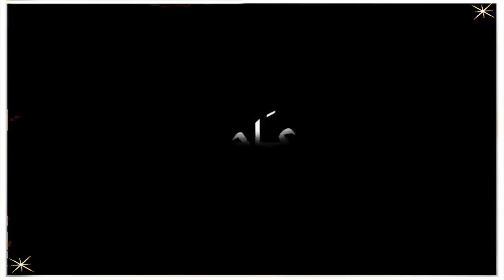قصص_الحلبي || قصتي في العمرة كاملة 🕋💕 اكثر عمره قهرتني😤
المقطع هذا ... القصة العمرة كاملة 🕋💕 اكثر عمره تقهررر😤
عددنا اليوم:  1907 مشترك

كلمات لاتهمك:-
قصص الحلبي
قصة مكة المكرمة
قصص الانبياء
قصص اطفال
قصة
قصة قصيرة
قصص اطفال قبل النوم
قصص الاطفال
قصة خيالية
قصة للاطفال
قصه للاطفال
قصص الأطفال
قصص الرسل والأنبياء
قصص عربية
قصص عربيه
حكايات
قصص قصيرة
قصص اطفال مكتوبة
قصص اطفال قصيرة
قصص الأنبياء
قصة قصيرة للاطفال
قصص الانبياء للاطفال
قصص للاطفال
حكايات اطفال
قصة قبل النوم
قصة ليلى والذئب
قصص اطفال قبل النوم مكتوبة
قصص واقعية من الحياة
قصص الاميرات
قصص وحكايات
قصص قصيرة للاطفال
قصة خيالية قصيرة
قصة سندريلا
قصص اطفال قصيرة مكتوبة
قصص للاطفال قبل النوم
قصص للكبار
حكايات قبل النوم للكبار
حواديت
قصة اطفال قبل النوم
قصة قصيرة للأطفال
قصص مصورة
حكايات قبل النوم
قصة قصيرة جدا
قصة اطفال قصيره
قصص اطفال مكتوبة هادفة قصيرة
قصص اطفال للنوم
قصة قصيرة خيالية
قصة قبل النوم للاطفال
قصة للاطفال قبل النوم
قصة قصيرة بالانجليزي
قصص خيالية
قصة بالانجليزي
قصص نوم
قصة قصيرة خيالية للكبار
قصص مكتوبة
قصص اطفال مكتوبة هادفة
قصص اطفال قصيرة جدا
قصص جميله
حكاية قبل النوم
قصص خيالية قصيرة
قصص للنوم
قصة جميلة
قصص قصيرة للاطفال pdf
قصة الاسد
قصة قصيرة قبل النوم
قصه قصيره عن الأخلاق والفضائل
حكايات للاطفال
قصة للنوم
قصة للاطفال قصيرة
كتب أطفال
قصص اسلامية للاطفال
قصة خيالية جميلة
قصة للنوم
قصص للأطفال قبل النوم
قصه طويله
قصص اطفال مكتوبه
قصص اطفال بالصور والكتابة قصيرة
قصص اطفال قصيرة مكتوبة كاملة
قصة عن الاخلاق والفضائل
كتب قصص اطفال
قصة مؤثرة
حكايات الاطفال
قصص اطفال قصيرة جدا ومفيدة
قصص أنبياء
قصة قبل النوم للكبار
قصة اولاد
قصة اطفال شعر
قصة الفراولة للاطفال
قصص الاطفال للنوم
قصة قصيرة للاطفال
قصه للاطفال قبل النوم
قصص الانبياء للاطفال
قصه الأنبياء
القصص الأنبياء
حواديت قبل النوم
قصص اطفال جديدة
قصص,
قصص سمعيا
قصص الانبياء,
قصص اطفال,
قصص عربية,
قصص رعب,
قصص واقعية,
قصص الاميرات,
قصص نايف حمدان,
قصص حب,
قصص دينيه,
قصص ياسو,
قصص يوسف,
قصص يوتيوبر,
قصص يوم القيامه,
قصص ياسر البحري
قصص يحيى الفخراني
قصص يوسف عليه السلام
قصص يونس
قصص يوتيوب
قصص يحيى الفخراني عن الانبياء,
قصص وحكايات,
قصص وحكايات سوما
قصص ومكياج
قصص وليدووه
قصص واقعية حقيقية مؤثرة جدا
قصص وعبر
قصص وروايات
قصص واتباد
قصص واقعية حقيقية
قصص وحكايات ميرو
وقصص الأطفال
قصص عربيه,
وقصص القرآن الكريم,
وسيم يوسف قصص,
وليدووه قصص مضحكه,
قصص هادفة للاطفال,
قصص هروب من السجن,
قصص هايدي الجديده,
قصص هافان تعرفنا على بعض بلعبه وخطبني,
قصص هايدي الجديده كامله,
قصص هادفة للاطفال عن الاخلاق,
قصص هادفه ومفيده للاطفال,
قصص هكر,
قصص هيون عن الحوقلة,
قصص هادفة,
هل تعلم قصص,
هادي المدرسي قصص,
هل قصص اليوتيوبرز صدق ولا كذب,
هات قصص رعب,
هاروت وماروت قصص القرآن,
هات قصص الانبياء,
هات قصص اطفال,
هذا مو ابوي قصه خديجه
هاشتاق قصص الصحابة
هبه قصص جرائم
قصص نبيل العوضي
قصص نجاح
قصص نايف حمدان مع صوت مكيف
قصص نور وقمر
قصص نجاح من الصفر,
قصص نايف حمدان قبل النوم,
قصص نوم للاطفال,
قصص نايف حمدان مضحك,
قصص نبيل العوضي 2022,
قصص نجاح بعد الفشل,
نبيل العوضي قصص الانبياء,
نايف حمدان قصص,
نبيل العوضي قصص وعبر,
نبيل العوضي قصص,
نايف حمدان قصص حب,
نواف السالم قصص الانبياء,
نزيه الاحدب قصص,
نادين الطائي قصص,
نايف حمدان قصص قبل النوم,
نبيل العوضي قصص الصحابة,
قصص مرعبه,
قصص مضحكه,
قصص متنوعة 💕,
قصص موسى المردود,
قصص من القرآن الكريم,
قصص ماشا والدب,
قصص مخيفه,
قصص ماشا المرعبه بالعربي,
قصص من القران,
قصص مرعبة حقيقية,
محمد شرارة قصص,
ماشا المرعبه قصص ماشا المرعبه,
محمود الحسنات قصص مؤثرة,
محمد حسان قصص مؤثرة,
مجرم قيمز قصص,
ماشا والدب قصص,
موسى المردود قصص,
مرعبه قصص مرعبه,
ماي بلاي هوم قصص,
مخيفه قصص مخيفه,
قصص للنوم,
قصص للأطفال,
قصص ليلى والذئب,
قصص للاطفال الصغار,
قصص للنوم هادئه,
قصص لنوم,
قصص للاطفال مفيده,
قصص للاطفال قبل النوم اسلامية هادفة,
قصص للاطفال بالعربية,
القصص,
القصص العربية,
القصص عبد الباسط عبد الصمد,
القصص الانبياء,
القصص ماهر المعيقلي,
القصص ياسر الدوسري,
القصص المرعبه,
القصص القصص,
القصص اسلام صبحي,
القصص سعد الغامدي,
قصص كويلي,
قصص كورية,
قصص كورية مدرسية,
قصص كان يا مكان,
قصص كرتون للاطفال,
قصص كتابه,
قصص كوريه حب,
قصص كابتن جو,
قصص كوميدية,
قصص كوريه حب مدرسيه,
قصص العربية,
قصص انميشن,
قصص متنوعة,
قصص القران,
قصص ابو هيكل,
قصص قصص,
قصص قاشا لايف,
قصص قبل النوم للاطفال,
قصص قاشا,
قصص قصيرة,
قصص قبل النوم للكبار mp3,
قصص قاشا كلوب,
قصص قران,
قصص قصيرة للاطفال,
قصص قديمه فيها حكمه,
قصص فارس عاشور,
قصص فصليه,
قصص طفوله,
قصص شونق,
راوي قصص,
راشد القحطاني قصص,
روبلوكس قصص,
راشد المري قصص,
رعب قصص المتابعين,
رسوم متحركة قصص الانبياء,
قصص ذو القرنين,
قصص ذكاء العرب,
قصص ذكاء,
قصص ذئاب,
قصص ذهب,
قصص ذات عبرة وحكمة,
قصص ذئب,
قصص ذكاء العرب ومواقف عظيمة,
قصص ذات الرداء الاحمر,
قصة ذيب بابل,
قصص دينيه مؤثره,
قصص دستور,
قصص دينية للاطفال,
قصص دربحه ايام الثانوي,
قصص دار مان بالعربية,
قصص دينية مؤثرة جدا,
قصص دينيه واقعيه,
قصص ديزني,
قصص دستور رعب,
قصص دينية حقيقية,
قصص خياليه,
قصص خالد الراشد,
قصص خالد بن الوليد,
قصص خالد البديع,
قصص خيالية للاطفال,
قصص خالد,
قصص خلف بن هذال العتيبي,
قصص خالد ابن الوليد
خشب قصص الجن,